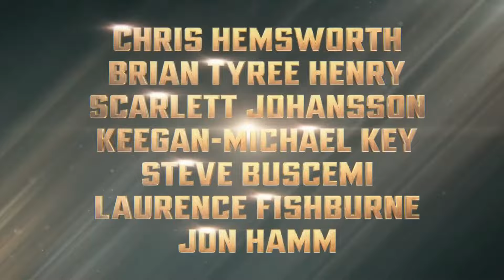Una película hecha con corazón - Transformers One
Transformers one ya salió y tuve la oportunidad de verla este pasado viernes 13 y que les puedo decir... LA SORPRESA DEL AÑO! Esto es lo que Transformers siempre debió ser!!!. Una película hecha 100% con corazón.